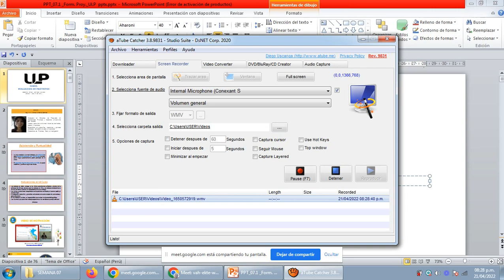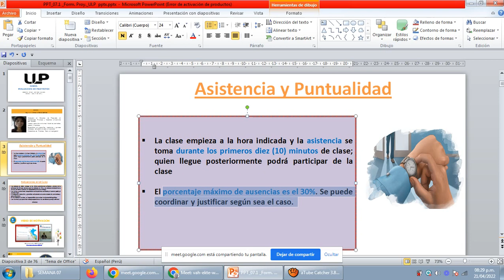VIDEO DE LA SEMANA 07 - EVA PROY